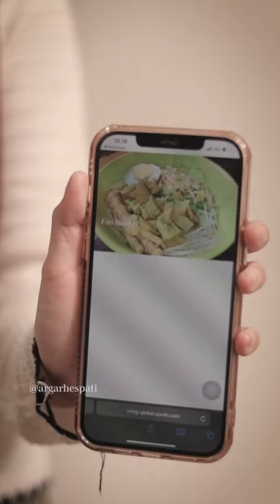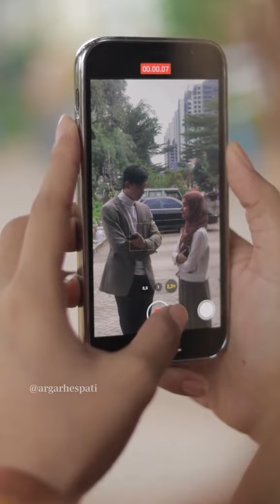Logo Telas itu apa ya ?